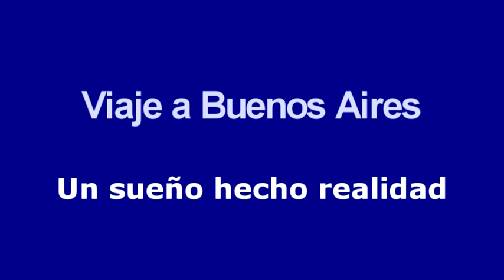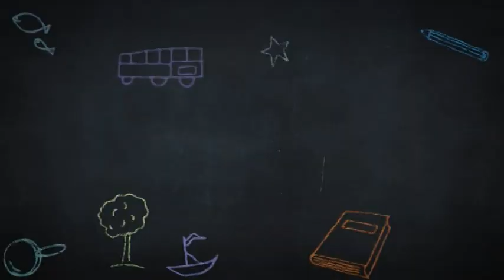Trailer del documental Viaje a Buenos Aires. Un sueño hecho realidad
Viaje realizado en el año 2013 por las escuelas 4-063 Luis Federico Leloir y la escuela 4-017 Bernardino Izuel. ACADA producciones.